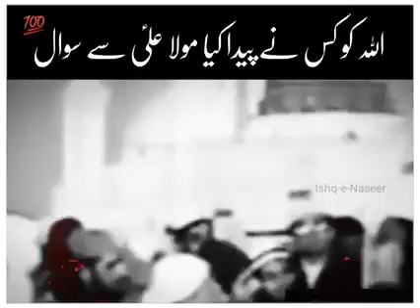اللّٰہ کو کس نے پیدا کیا مولا علیؑ سے سوال مہر علی چراغِ گولڑا حضرت علامہ پیر سید نصیر الدین گیلانی